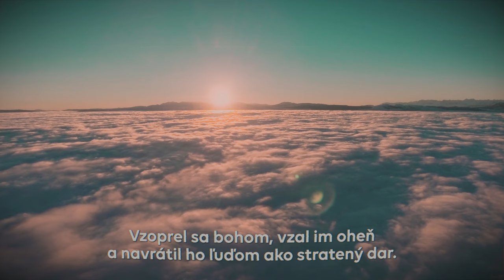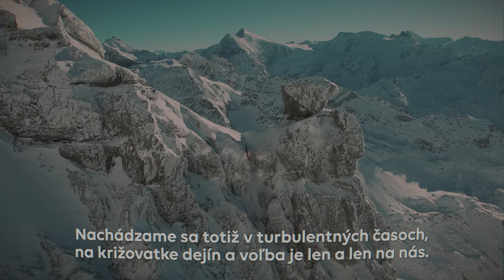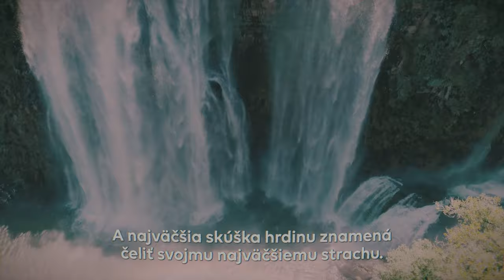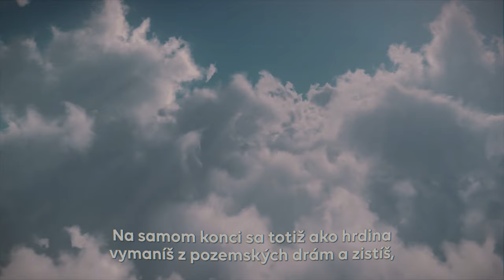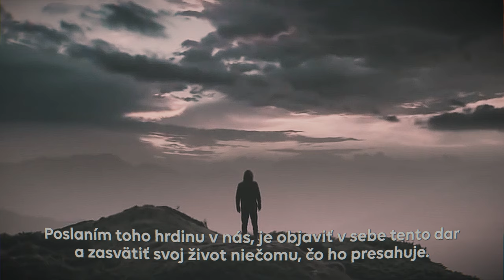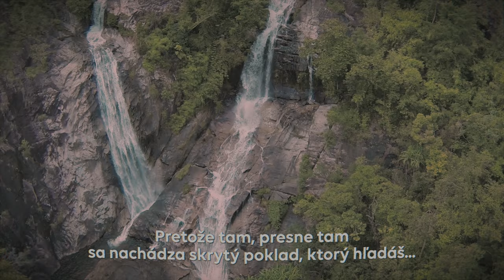Suvereno - CESTA HRDINU (motivational speech)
Díky za support kúpou originálu❤
Vďaka tebe zmysluplná hudba žije!

Takže kto je vlastne on?
Kto je Prométheus?
Prométheus je pre mňa významný symbol. Symbol hrdinu, pokojného bojovníka.
Ukazuje a prebudúza v človeku hrdinstvo, ale tiež vzburu a nepoddajnosť.
Je symbolom boja proti nepriazni osudu, je príkladom sily ľudského ducha.
Vzoprel sa bohom, vzal im oheň a navrátil ho ľuďom ako stratený dar.
Tým ohňom je svetlo poznania, múdrosti, ktoré v každom z nás drieme.
Pokrok a blaho ľudstva sú jeho neutíchajúcou víziou.
Je tiež poslom veľkých správ, veľkej epochálnej zmeny, zmeny ľudských hodnôt.
Nachádzame sa totiž v turbulentných časoch, na križovatke dejín a voľba je len a len na nás.
Vzostup, prerod, rozkvet alebo úpadok, sebazničenie.
Cesta hrdinu je známy príbeh otisknutý v našej duši, drieme v každom z nás.
A ja som presvedčený, že každý jeden z nás má hrdinské poslanie.
Všetci sme sa tu ocitli za istým účelom a keď sa nám v správny čas naše životné poslanie zjaví, tak vykročíme na cestu...
Cesta hrdinu začína v obyčajnom, pre teba poznanom svete a vedie ťa do sveta neobyčajného - nepoznaného.
Hrdina príjme výzvu a to znamená jediné: opustiť svoju komfortnú zónu - bezpečie domova, prekročiť prah a vydať sa na cestu.
Na dobrodružnú výpravu, výpravu za poznaním. Spočiatku sa ti dostáva pomoci a ochoty od najbližších. Prechádzaš šťastím začiatočníka, ale po čase prídu skúšky.
A najväčšia skúška hrdinu znamená čeliť svojmu najväčšiemu strachu. Vtedy môže nastať kríza. Prechádzaš temnou nocou duše, dýcha na teba závan smrti.
No tvojou úlohou je vymaniť sa z tohto zovretia a o to silnejší povstať. Lebo keď hrdina premôže vnútorných démonov, ktorým musel čeliť a zničí netvorov, ktorý
ako prekážky na ceste symbolizujú hrdinovo ego a jeho temné stránky...
...a keď zbadá v nepriateľoch prezlečených priateľov a porazí protivníka vo svojom vnútri, tak získa na svojej ceste poklad vo forme istej odmeny, uznania alebo zvláštnych schopností.
A ako raz povedal jeden múdry muž: "...ešte to neni koniec, pokiaľ to nedopadlo dobre."
Na samom konci sa totiž ako hrdina vymaníš z pozemských drám a zistíš, že tá cesta ťa totálne premenila. Svoj starý život nechávaš za sebou. Hrdina sa vrátil domov.
Život neni náhodný a neriadený. V tomto vesmíre neexistujú žiadne náhody. Som presvedčený, že existuje Inteligencia, ktorá je súčasťou úplne všetkého a všetci sme na ňu napojení.
A táto Vyššia sila nám v našom srdci hrá jasnú pieseň, jasne daný rytmus, ktorý nás vedie.
Mnoho z nás má však strach tej piesni naslúchať a nasledovať ju. No pokiaľ ten strach neprekonáme, na sklonku života budeme ľutovať - to viem isto.
Každý z nás sa narodil s jedinečnými schopnosťami, talentom a s unikátnym darom. Poslaním toho hrdinu v nás, je objaviť v sebe tento dar a zasvätiť svoj život niečomu, čo ho presahuje.
Zasvätiť svoj život niečomu väčšiemu, než je hrdina sám.
Hej ty - ty tam vonku! Neumieraj, dokým skutočne nežiješ!
Neumieraj bez toho, aby si nasledoval pieseň svojho srdca!
Tak prebuď v sebe hrdinu, opusti bezpečnú zónu a vydaj sa na dobrodružnú cestu do sveta nepoznaného.
Misia znie: zdolaj svoje strachy! Čel svojim démonom a vymaň sa z ich zovretia. To je tvoja aj moja najväčšia skúška, naša najväčšia skúška!
Si ochotný prijať výzvu?  Si pripravený prijať výzvu, tu a teraz?
Prométheus ťa nabáda vstúpiť do jaskyne, kam sa bojíš vstúpiť.
Pretože tam, presne tam sa nachádza skrytý poklad, ktorý hľadáš...